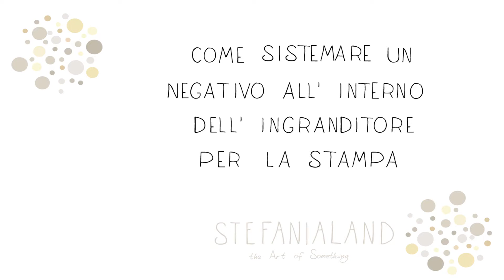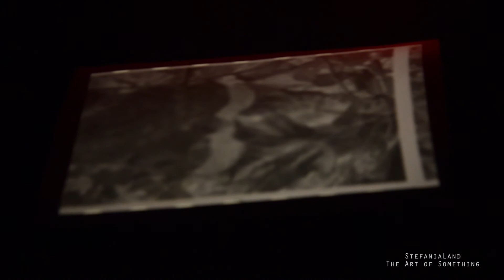Come sistemare un negativo all'interno dell'ingranditore per la stampa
oggi un nuovo video molto importante per la stampa in camera oscura. I discorsi valgono sia per la stampa a colori sia per la stampa in bianco e nero, ossia: che accorgimenti dobbiamo avere nell’impostare una stampa in camera oscura? L’ingranditore, il negativo e il controtipo, come si relazionano tra di loro?
Vi lascio al video dove vi spiego tutto 

Buona Visione 

Lasciatemi un commento per sapere quali risultati ottenete voi e se vi piacerebbe che venisse stampata qualcuna di queste foto in camera oscura :)
Se questo video vi è piaciuto e vi è stato utile, ricordatevi di mettete un bel "Mi Piace" al video e condividetelo con i vostri amici!

A presto :)

Stefania